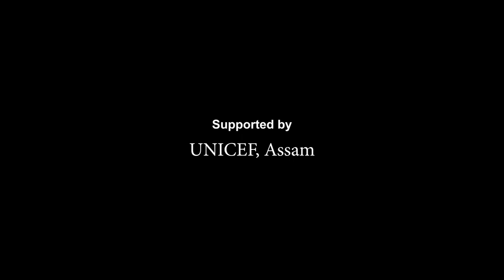Hiyar Phool Monor Pakhila | EP 9